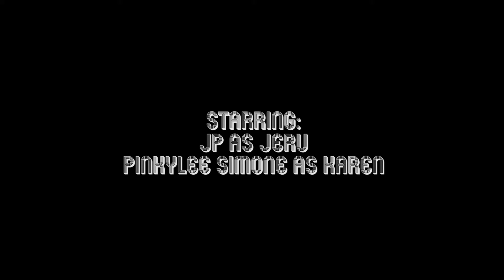JK - Episode 7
Episode 7 of the new JK series. This is the season finale (episode does contain some explicit lyrical content)! Written and produced by Kwasi Lotus, starring PinkyLee Simone as Karen and JP Savoy as Jeru.